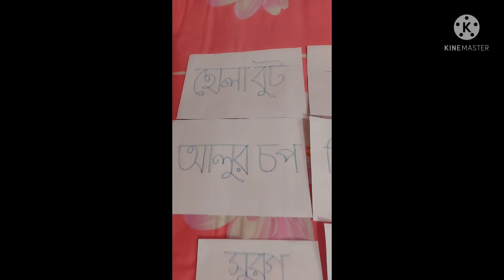মেয়ের শশুর বাড়িতে বাবা কি ইফতার পাঠালেন | শশুড়বাড়িতে প্রথম রোজায় কি ইফতার দিলাম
In this video I show what we send to my in-laws home on first Ramadan | I hope you all will like this video | recipe by Hafsa | শশুর বাড়িতে কি কি ইফতার দিলাম | শশুর বাড়ির ইফতার | শ্বশুড়বাড়িতে প্রথম রোজায় কি ইফতার আর শপিং পাঠালাম | শশুর বাড়ির ইফতার | শশুর বাড়ির ইফতারি |

শ্বশুর বাড়িতে কি ইফতারি দিলাম।
eid shopping | Eid gift from in_lows home.
বাসায় বানানো ইফতারি দিলাম শশুর বাড়িতে। বিয়ের পর প্রথম রোজায় শশুর বাড়িতে কি কি ইফতার ও শপিং করে দিলাম | শশুর বাড়ি থেকে ইফতার নেওয়ার আগে ভিডিওটি দেখুন | giving iftar to my in-laws home | taking iftar from in-laws | মেয়ের শশুর বাড়িতে ইফতার পাঠানো হলো | আম্মু আমার শশুর বাড়িতে কি কি ইফতার দিলো | ইফতার নিয়ে সাময়িক কথা | শশুর বাড়ির ইফতার গজল |

Your queries -
রোজার বাজার লিস্ট
ifter dala
iftar dala
What i send to my in-laws home on first Ramadan
ঈদের শপিং
recipe by Hafsa
Eid shopping
শশুর বাড়ি থেকে ইফতার নেওয়ার আগে ভিডিওটি দেখুন
giving iftar to my in-laws home
taking iftar from in-laws
মেয়ের শশুর বাড়িতে ইফতার পাঠানো হলো
আম্মু আমার শশুর বাড়িতে কি কি ইফতার দিলো
ইফতার নিয়ে সাময়িক কথা
শশুর বাড়ির ইফতার গজল
শশুর বাড়ির ইফতারি
মেয়ের শশুর বাড়িতে বাবা কি কি ইফতার দিলো
শশুর বাড়িতে এত আয়োজন পাঠালাম
শশুর বাড়ির ইফতার